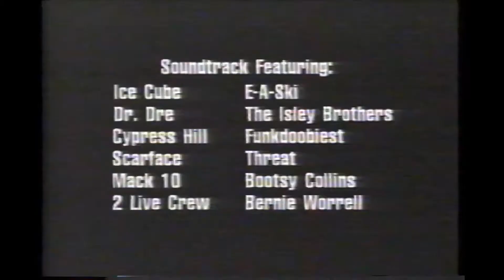"Friday" TV Trailer (1995)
Taken during MTV's "My So-Called Life Marathon" from late April/Early May 1995.